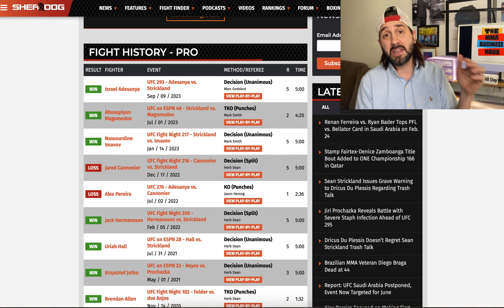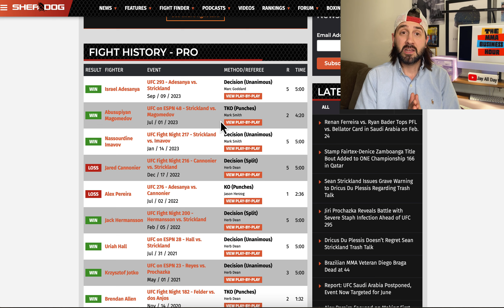Why Dricus Du Plessis Beats Sean Strickland at UFC 297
In this video we discuss the main event for ufc 297 in Canada Dricus Du Plessis Vs Sean Strickland for the 185 pounf middleweight title